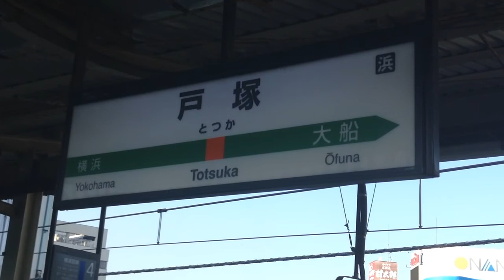JR東日本 戸塚駅2番線発車メロディー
JR東日本戸塚駅2番線の発車メロディーです。横須賀線上りと東海道線上りが停車するホームです。